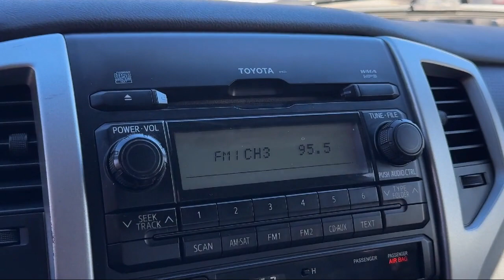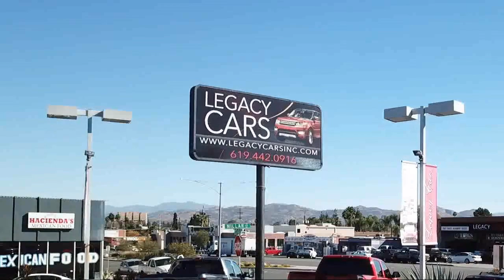2012 Toyota Tacoma PreRunner San diego El cajon La mesa Escondido Ocean side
2012 Toyota Tacoma PreRunner Stock Number: 18753 Vin:5TFTX4GN4CX007272.

Legacy Cars
670 El Cajon Blvd.